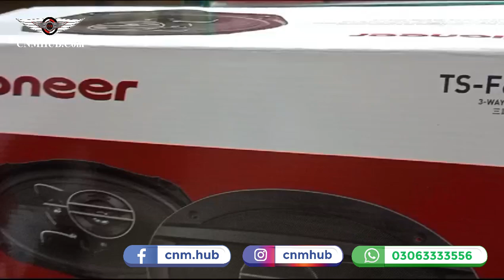Pioneer speaker | Best Speaker for car pioneer speaker | NEW STOCK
Pioneer speaker for car | Best Speaker for car pioneer speaker | NEW STOCK 6'' & 6 x 9 inch

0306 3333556